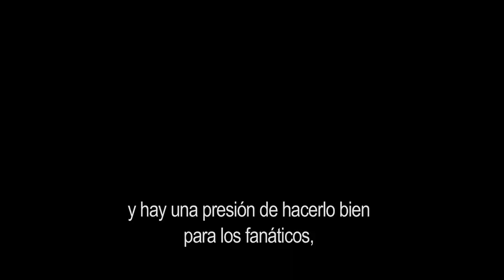Warner Channel en la Comic-Con 2015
Bruno Pinasco y su recorrida por la Comic-Con 2015 junto a tus estrellas favoritas. Habla el cast de The Flash y Supergirl.